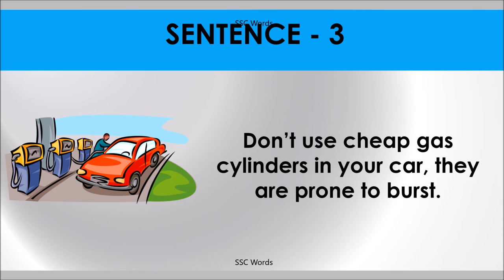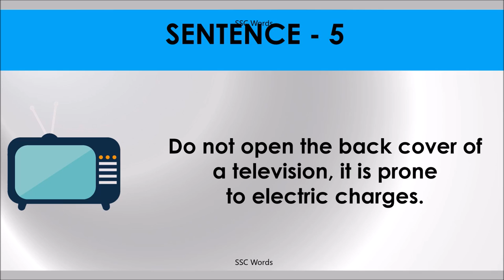PRONE TO Idiom 300 # Meaning and five sentences # SSC Words